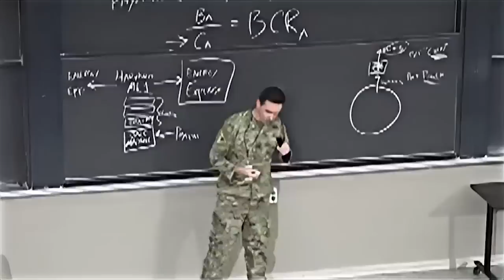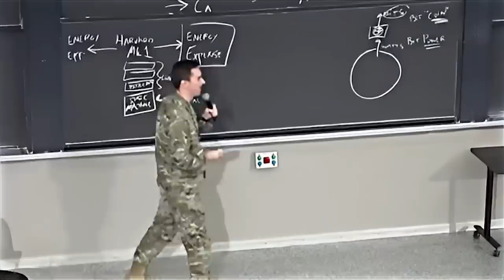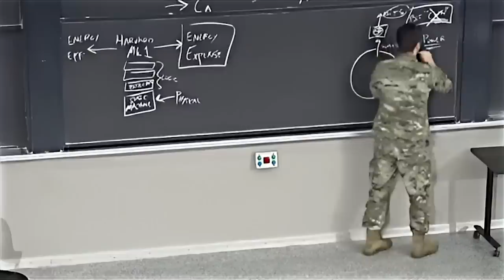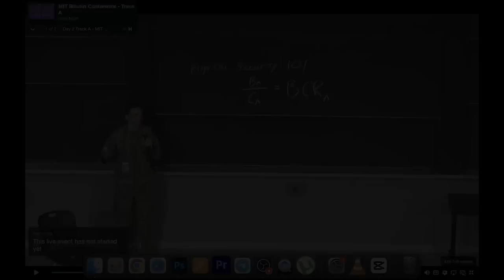ПОСМОТРИ: Американский военный СКАЗАЛ ПРАВДУ про США! Атака против Биткоина НЕ СПАСЕТ гегемонию...